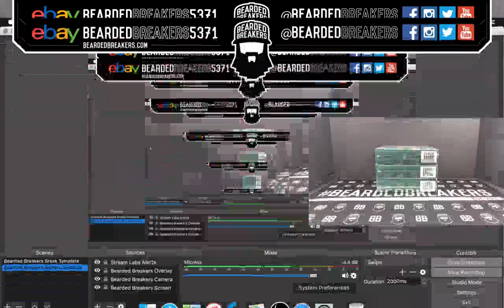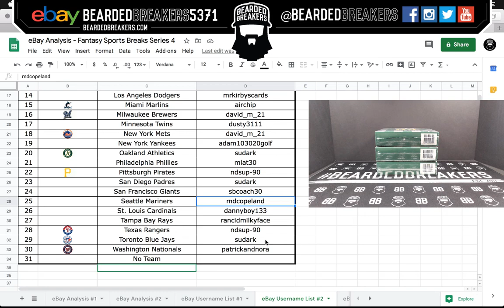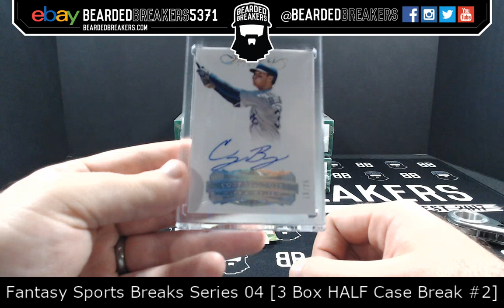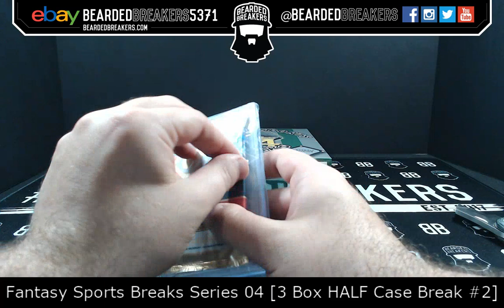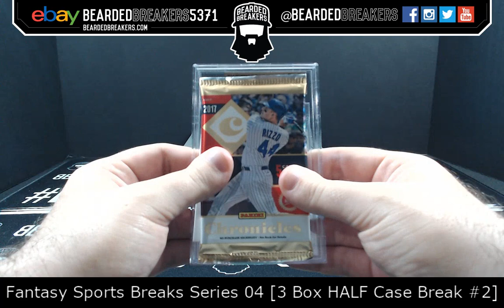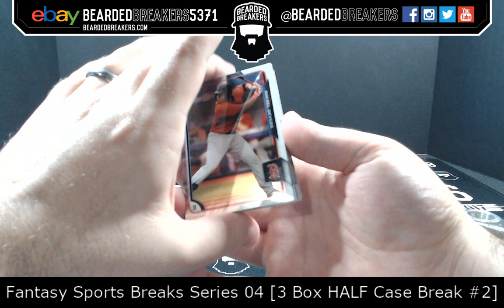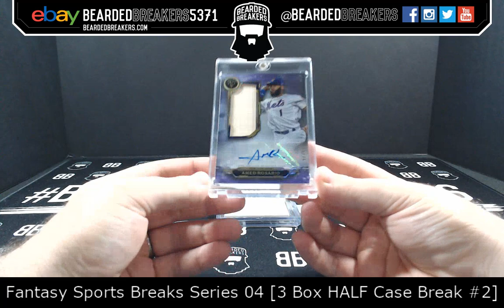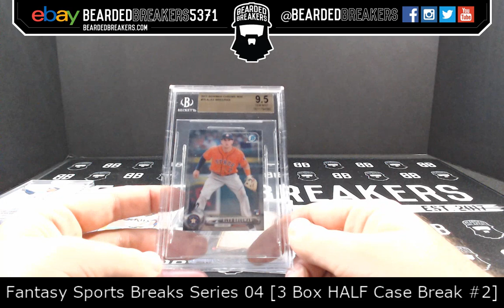Fantasy Sports Breaks Series 04 [3 Box HALF Case Break #2]